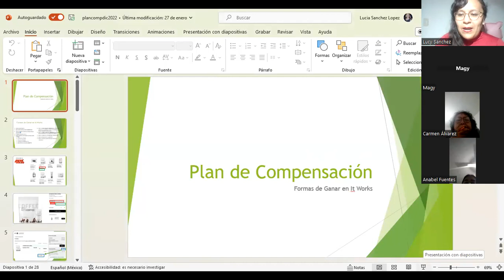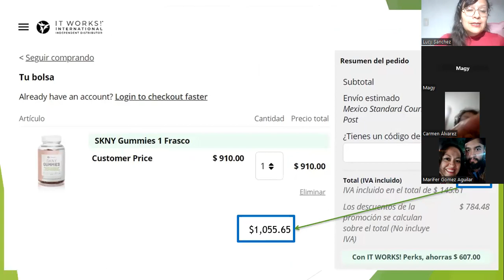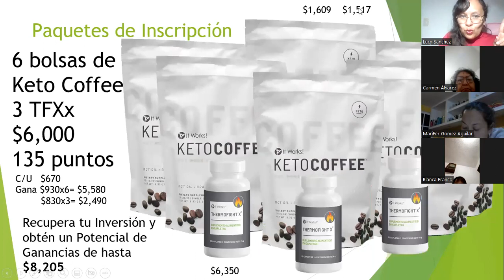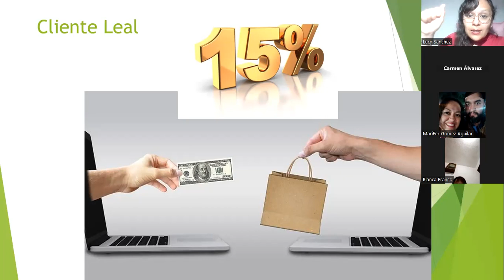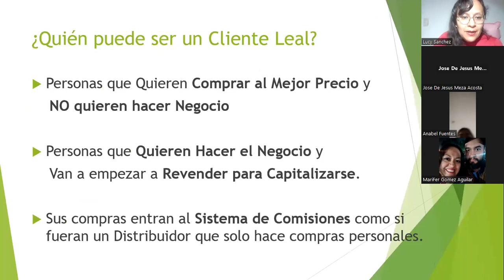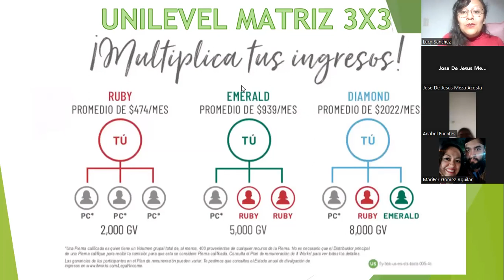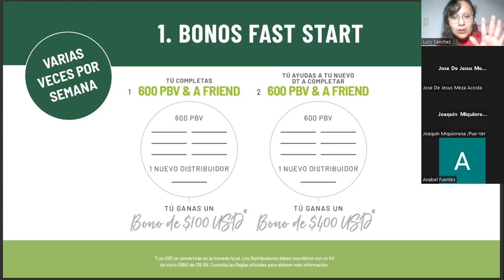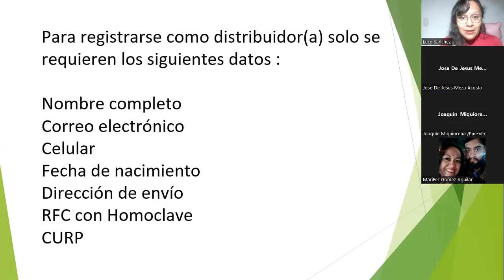Inicia tu Negocio de It Works desde tu Inscripción a tu Ruby. Abriendo México. Líder Lucía Sánchez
Conoce el Plan de Compensación y las Diferentes formas de Ganar Dinero con tu Negocio de It Works
Venta Directa
Venta en Línea con tu Tienda Virtual para vender en más de 20 países
Ventas de Mayoreo
Red de Mercadeo
Tips para comenzar tu negocio pre vendiendo los productos de tu paquete de inscripción.

Te invito a conocer el proyecto de It Works en México y formar parte del Crecimiento en todo el país.
Para ti que eres Super Emprendedora, tu puedes ser de las primeras en tu Ciudad estamos Abriendo Todo México.
Mándame mensaje para apoyarte y capacitarte a desarrollar tu Negocio.
Lo único que necesitas es tomar Acción y estar Dispuesta a Aprender.